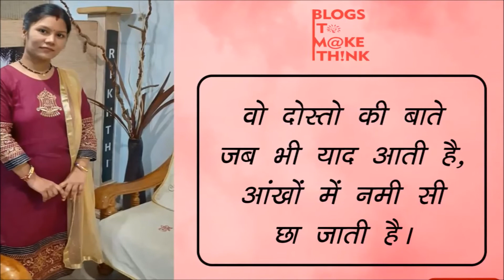स्कूल के वो दिन | Poem by Rinki Tomar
Rinki Tomar के द्वारा लिखी गई कविता की एक सुंदर प्रस्तुति जिसका नाम है "स्कूल के वो दिन "|